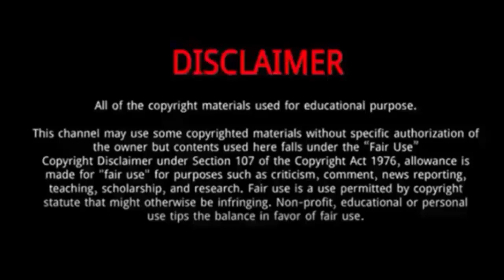Colin Morgan || 10 Things You Didn't Know About Colin Morgan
Colin Morgan is a Northern Irish actor.
He was born in Armagh, Northern Ireland, the son of Bernard, a painter and decorator, and Bernadette, a nurse.
He is the younger of two brothers; they were both raised Roman Catholic.
Colin Morgan has been in a relationship with his 'Merlin' co-star Katie McGrath since 2010. According to The Sun, they got engaged in 2016.
 Apart from 'Merlin', Katie has worked in the movies ‘Jurassic World’ and ‘King Arthur: Legend of the Sword’ .
She has also worked in the TV shows, ‘Dracula’ and ‘Supergirl’.
In 1997, Morgan began studies at Integrated College Dungannon.